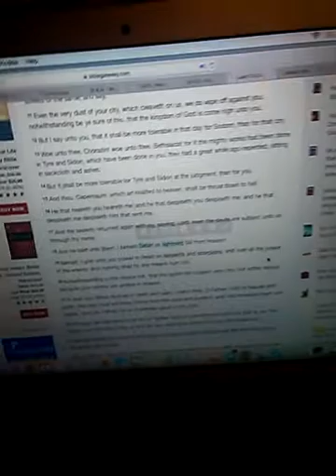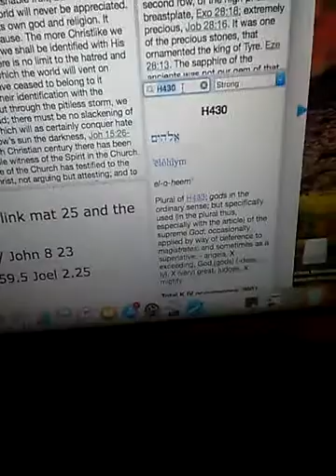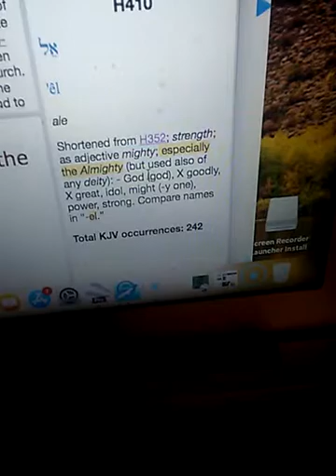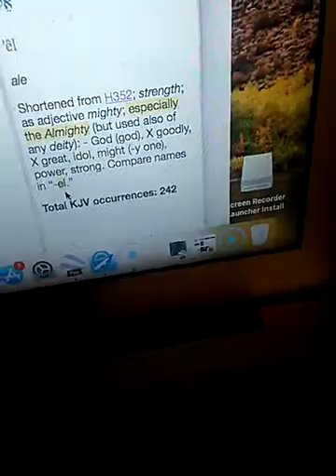Elohim? Or el?